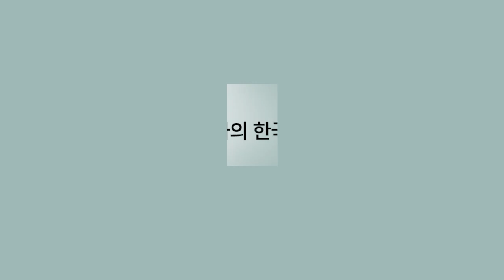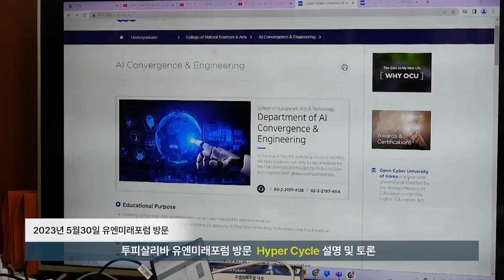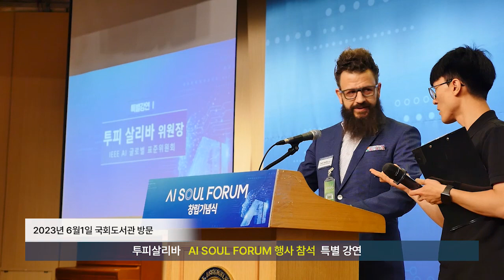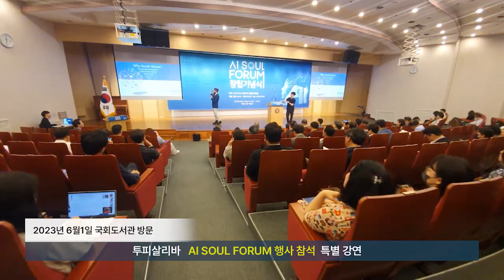투피살리바의 한국방문기, IEEE 글로벌인공지능표준위원장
박영숙의 미래TV, 유엔미래포럼이란 77개국에 지부를 둔 Millennium Project Korea. 글로벌미래예측기구이며 미국에 본부가 있고 매년 세계미래보고서를 출간한다. 박영숙은 연세대 등에서 미래예측강의를 하고 인터넷신문 AI넷을 발행.